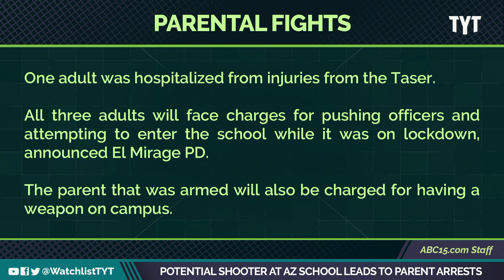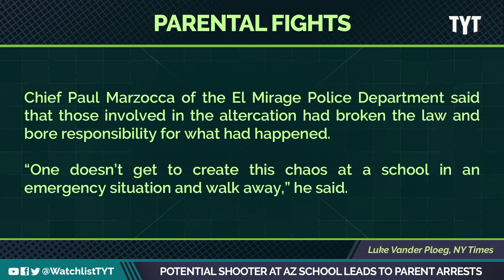Watch Cops Taze Concerned Parents Outside of Arizona School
That was the chaotic scene on Friday at Thompson ranch elementary school in Arizona, where an armed man attempted to get inside, forcing the school to go into lockdown. Jayar Jackson and Jessica Burbank break it down on The Watchlist.

"A lockdown has been lifted at Thompson Ranch Elementary School in El Mirage after reports of an armed man on campus. The man has since been arrested, but has not yet been identified by police.

On Friday morning, the El Mirage Police Department received reports of a suspicious person on campus, possibly with a gun at the school near Grand Avenue and Thompson Ranch Road."

220816__WL01_Potential_Shooter_AZ_School